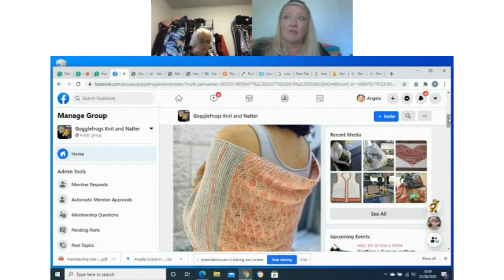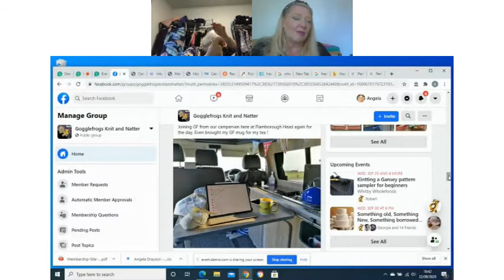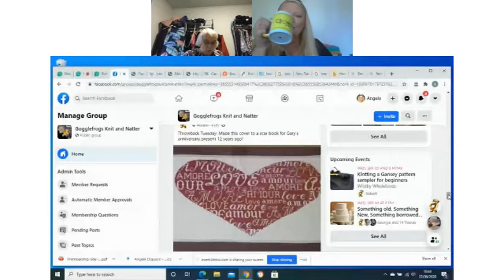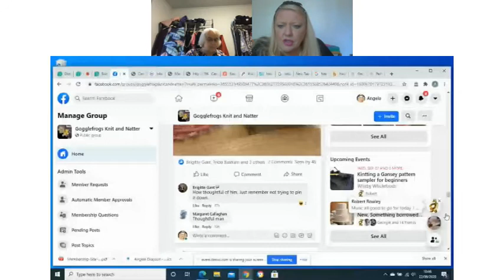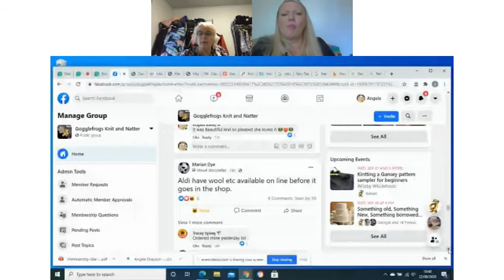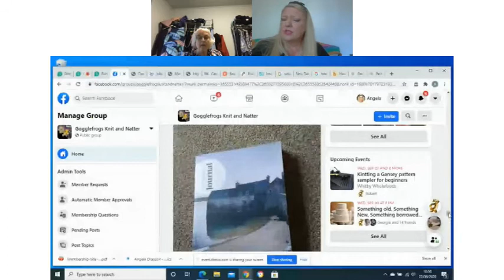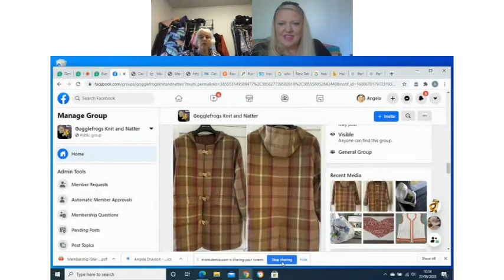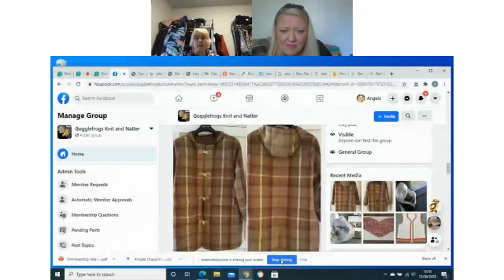Gogglefrogs Episode 127